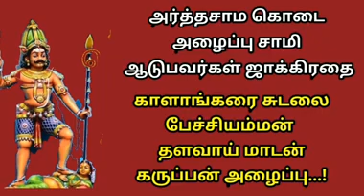சாமக்கொடை அழைப்பு சாமி ஆடுபவர்கள் ஜாக்கிரதை villupattu selladurai Villupattu kattarankullam